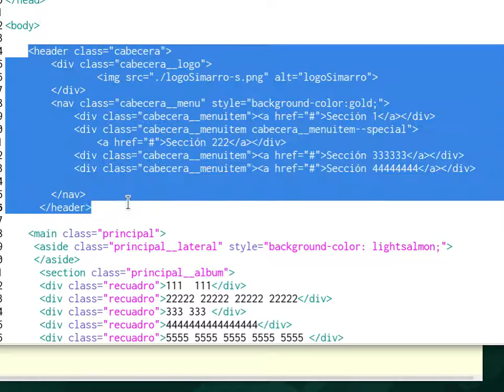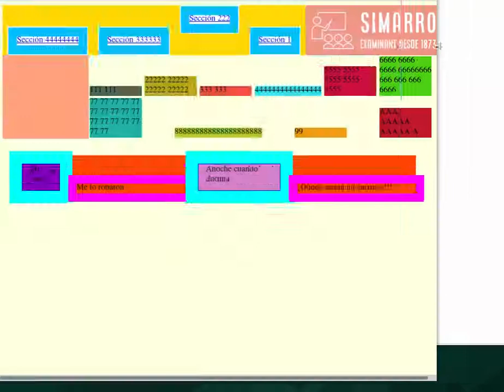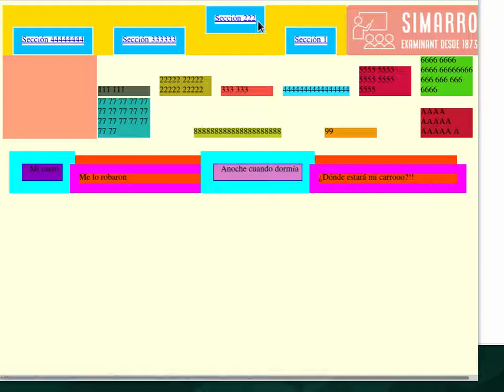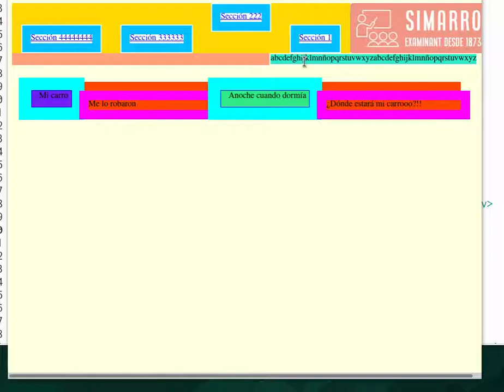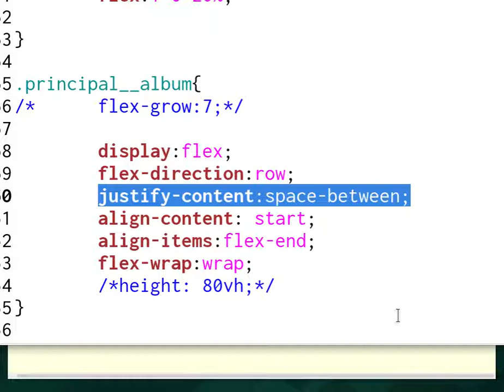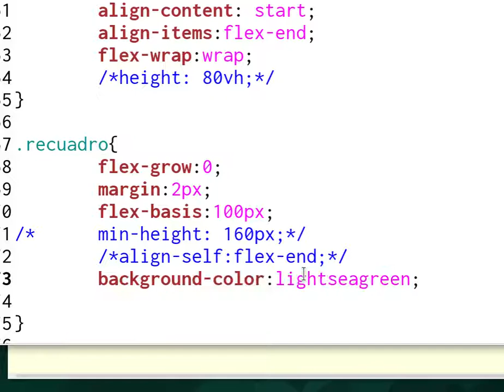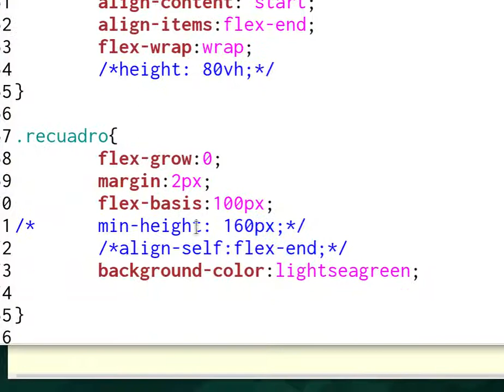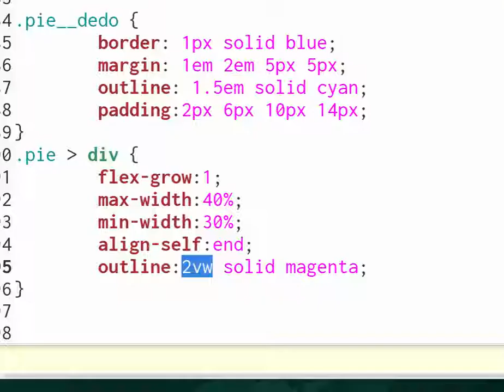DIW Examens FlexBox-BoxModel Nov 21 Solucion Comentada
DIW (CSS + FlexBox + Box Model)  Examen Flex Box Model Noviembre 2021 Grupo 21-22 Diseño interfaces web solucionado.